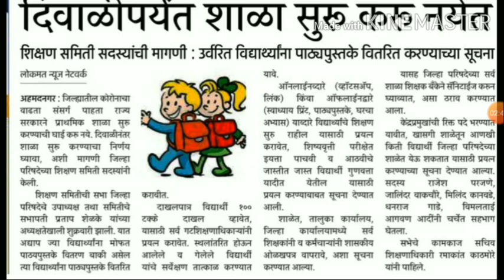शाळा आता दिवाळीनंतरच सुरू होणार | शिक्षण समितीचा महत्वाचा निर्णय | आत्ताची सर्वात मोठी बातमी